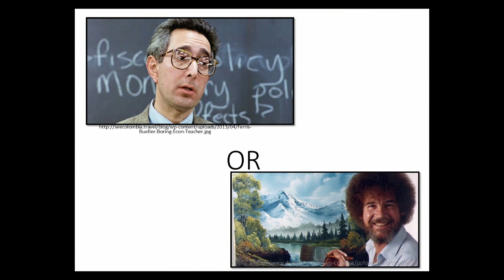Theory of Creativity: Abhayjeet Sachal at TEDxKids@BC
Of every imaginative child in the world, Abhayjeet Singh Sachal definitely shouts creativity. His uniqueness is reflected every day as he strives to be different. This 11 year old boy who lives in Surrey, BC  keeps his head high all the time and believes his positive attitude will help fulfill his dream of being an astronaut, an NHL hockey player, a professional pianist, and a leader in the world.

Abhayjeet often thinks of a sandal as an airplane or how to change a math problem to a case about missing dinosaurs, which is fuel for his topic: creativity and why you should use it in your everyday life. In his eyes, creativity is not superficial but about using it to your advantage to make your life great. Abhay makes it a habit to use his imagination and his creativity everyday.

ABOUT TEDxKIDS@BC

ABOUT TEDx